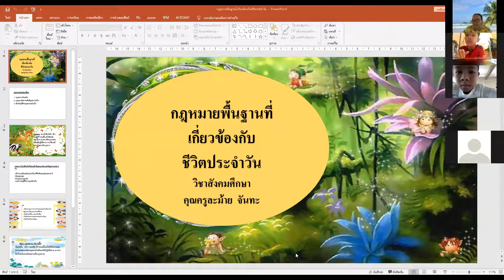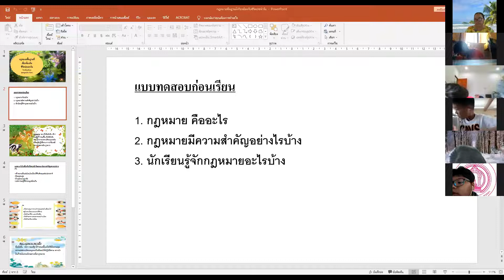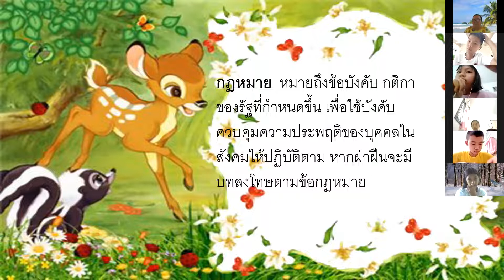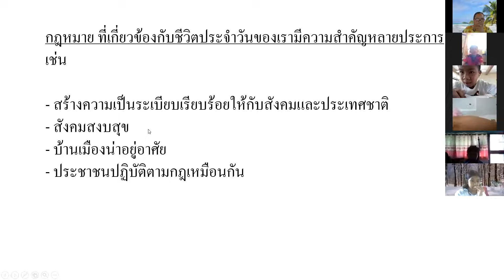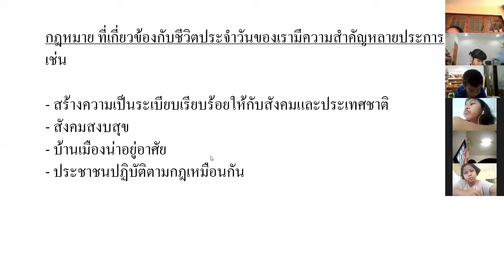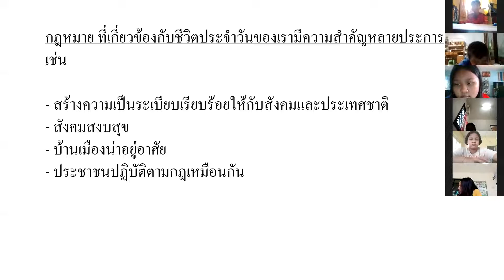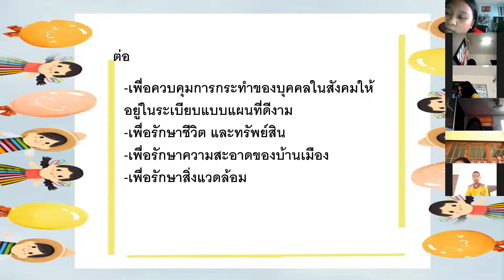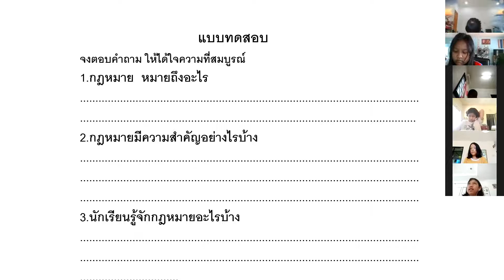VDO เรียนออนไลน์ย้อนหลังวิชา สังคม ประถมศึกษาปีที่ 6 วันที่ 18 มิ.ย. 2564